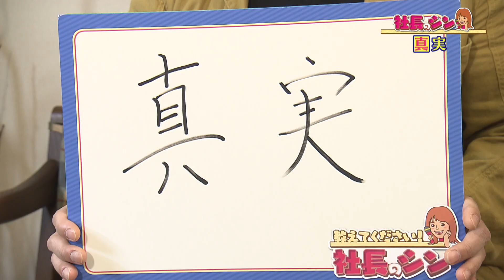めがねの伝道師！田中眼鏡 ２代目 田中幹也社長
～教えてください！社長のシン～
★社長の輩出率No.1の福井県。仕事の極意に迫ります！★

眼鏡の販売を手掛ける田中眼鏡。
２代目　田中幹也社長は、
眼鏡は“魔法のアイテム”だと話します。
手にとる人たちが”憧れの自分”に近づけるよう
きめ細やかな提案をしています。
熱い思いで魅力を伝える社長をつくりあげたのは
幼い頃の経験でした。

教えてください！社長のシン#田中眼鏡#福井県#アナウンサー#増谷寧々#社長#田中幹也#FBCテレビ#おじゃまっテレ#FBCテレビ#FBC福井放送